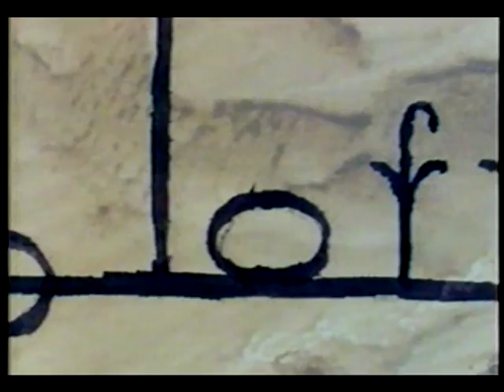HOPI - PEOPLE OF PEACE (Part 4)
Narrator - Ian Jacob Thompson
Research & Written by J.T. Guardalabene
Graphics by Darley Clark
Rostrum Cameraman - Bill Forber
Sound - Stuart Edwards & Peter Rann
Photography by Grenville Middleton
Editing - Mike Nunn & Jonathan Morris
Produced & Directed by Michel Pearce

Grateful thanks to the Hopi People
Tom Tarbet
Joseph Ianelli
Rainbow Touraine
Danaqyumptewa